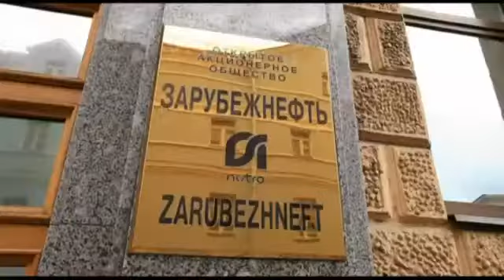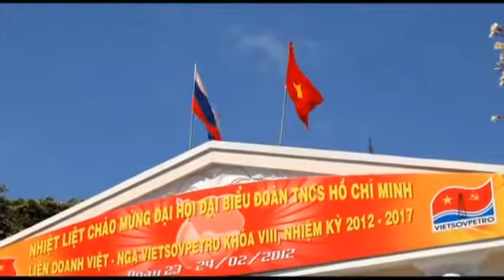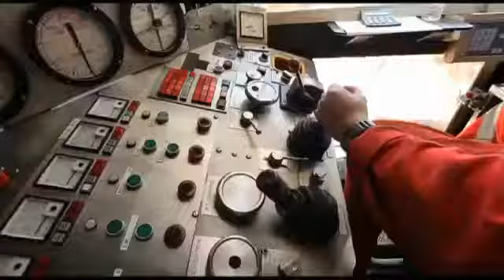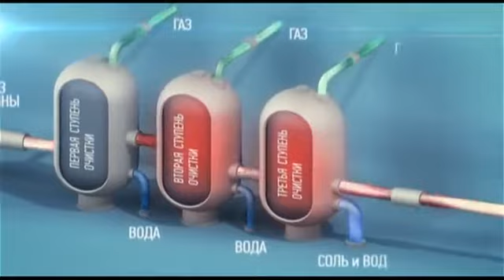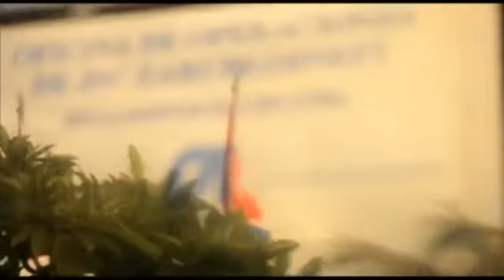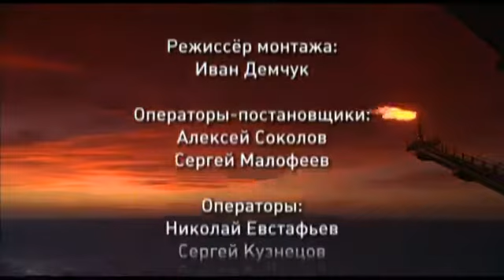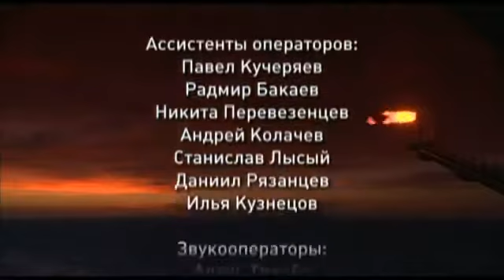Zarubezhneft - nafta bez granica